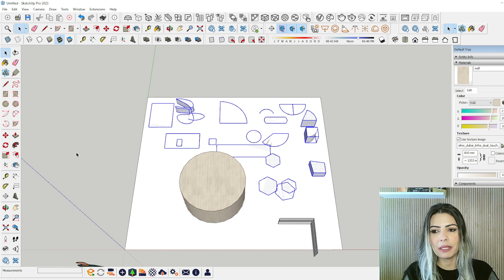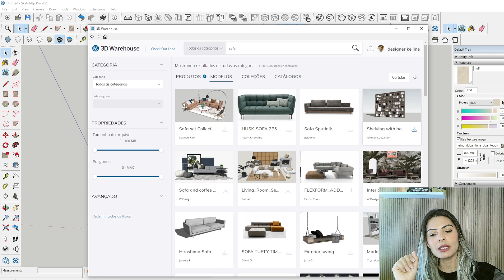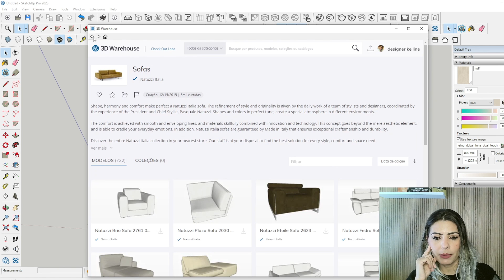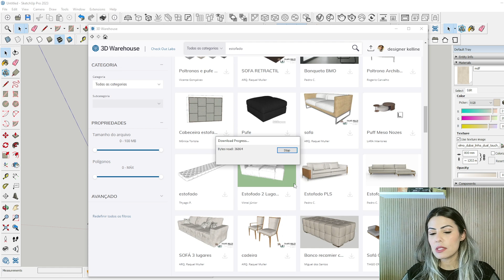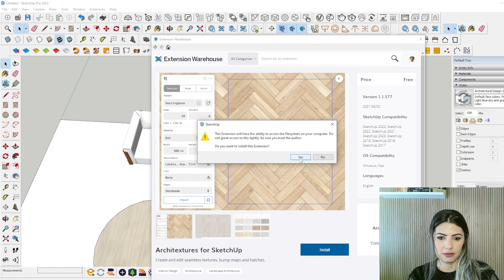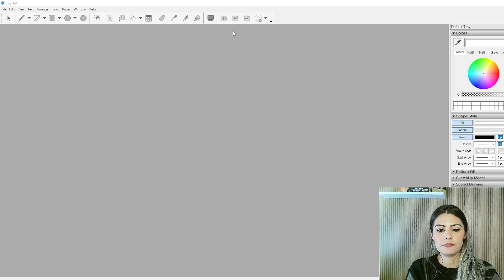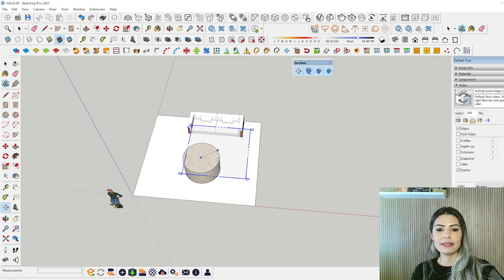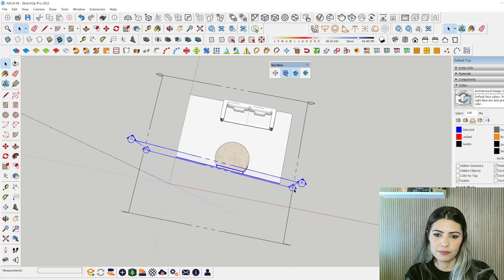COMO IMPORTAR BLOCOS DE QUALIDADE - COMO UTILIZAR FERRAMENTAS PARTE 04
Saiba como configurar da melhor forma o sketchup, sem perder tempo.
Aproveite!!
A proposta é sempre trazer boas informações de forma leve e didática!!
Arquitetura e Design de Interiores

E SE VOCÊ DESEJA TER UM AMBIENTE NO ESTILO CONTEMPORÂNEO, ENTRE EM CONTATO DIRETO COM NOSSA EQUIPE.

Abaixo link do E-book para decorar sua sala com direcionamento